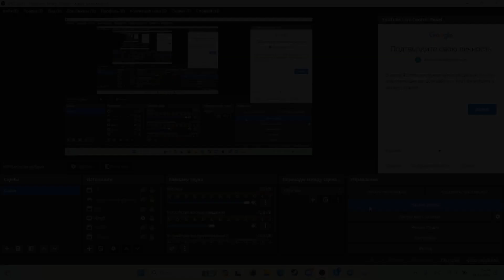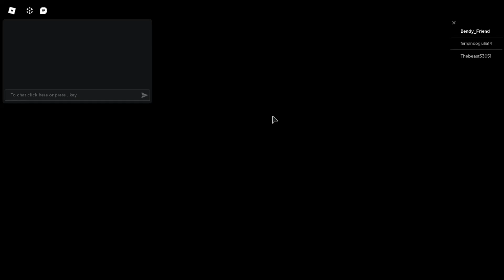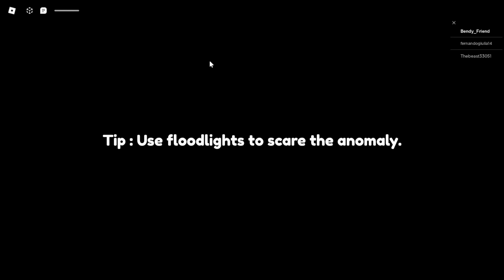2 НОЧЬ НА РАБОЧЕЙ ФАБРИКЕ!|Residence Massacre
ИМБА НОЧЬ А СКОРО ЕЩЁ ВИДЕО ПО FB)